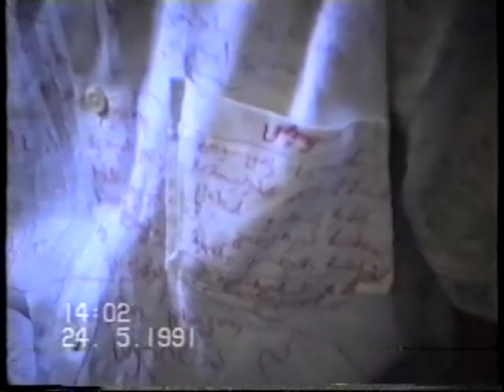ქ. ფოთის მეორე საშუალო სკოლის 1991წლის ბოლო ზარი ნაწილი1